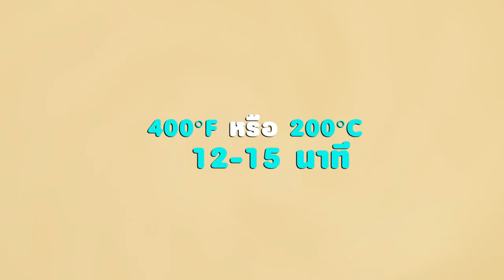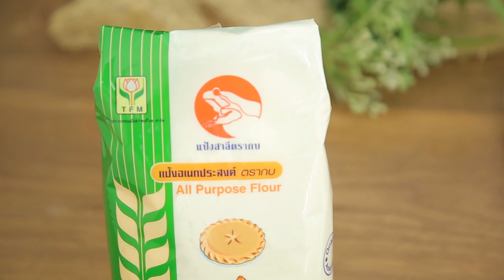พายคัสตาร์ดฟักทองกาแฟ สูตร เด็ด ทำง่าย สไตล์ "อ.ยิ่งศักดิ์"